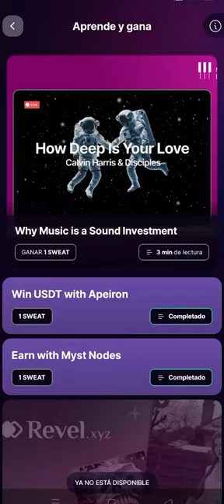SWEAT WALLET " Why Music is a sound investment " FREE CRIPTOS Learn and Earn 💰